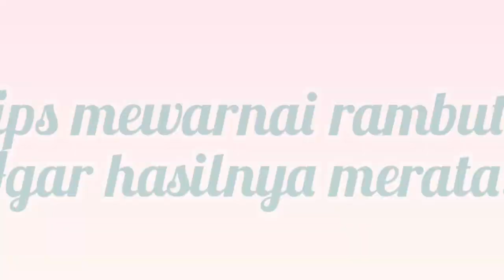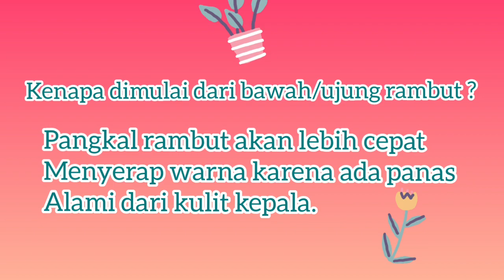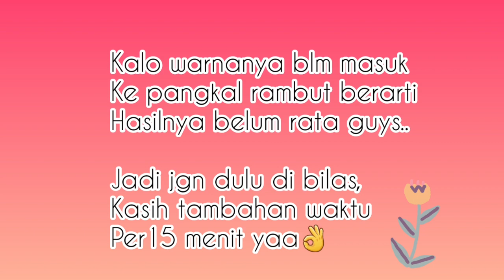Hello Bubble X Blackpink Mise en Scene Ash Khaki + Matt Gold Tanpa Bleaching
Hai di video kali ini aku mewarnai rambut sendiri pake Hello Bubble x Black Pink..
Ini udah ke 3x nya aku pake produk hello bubble..
Aku emang sering warnain rambut sendiri pake bubble bahkan dari berbagai merek..

Nah di video kali ini aku kasih tips and sharing gimana cara warnain rambut agar hasilnya rata dan bagus tanpa BLEACHING no gagal2 club 😁

Buat yg mau tau tonton videonya sampai selesai yaa 💕